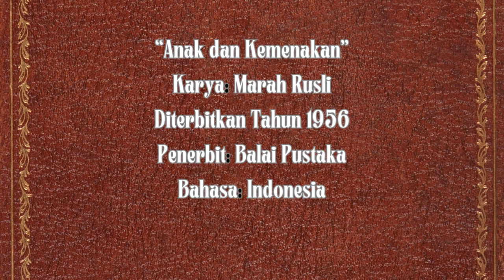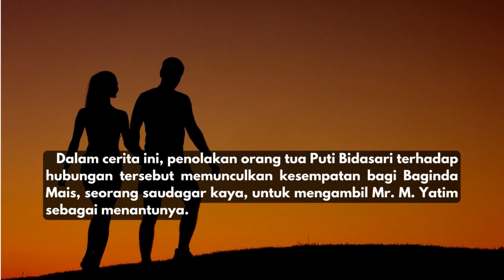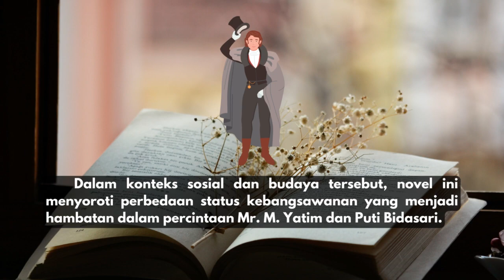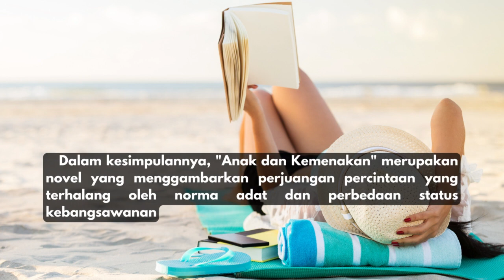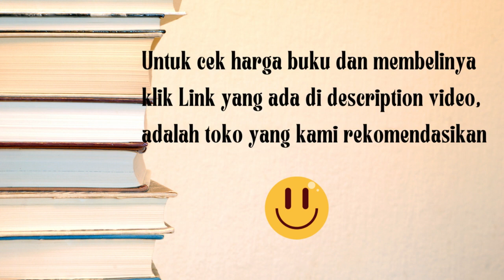Menyingkap Tema: Anak dan Kemenakan karya Marah Rusli - Ulasan Buku dan Pesan yang Diambil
Dalam video ini, saya akan membahas secara mendalam tentang novel klasik "Anak dan Kemenakan" karya Marah Rusli. Saya akan memberikan review lengkap mengenai alur cerita, karakter, dan tema yang diangkat dalam buku ini. Bersama-sama, kita akan menjelajahi pesan-pesan yang ingin disampaikan oleh penulis serta memberikan kesimpulan yang komprehensif tentang novel yang menggugah perasaan ini.